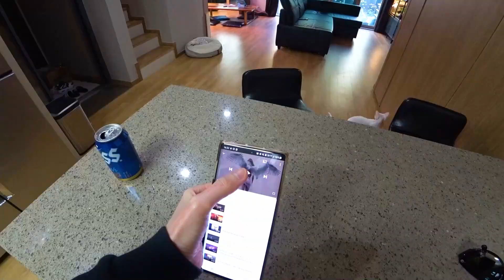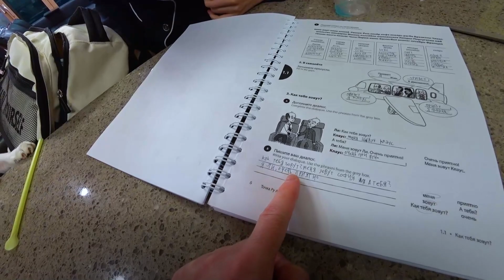Неделя влогов/ Понедельник/ KOREA VLOG/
lovekorea_official